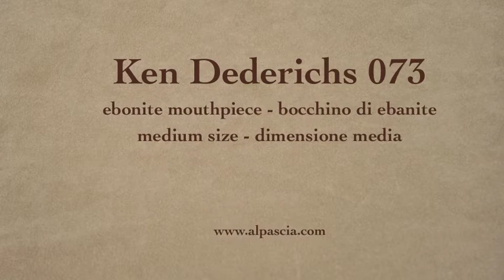pipa Ken Dederichs 073 - smoking pipe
Ken Dederichs